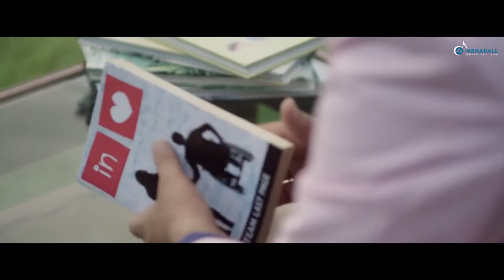Rab kare tenu bus us din chada New Punjabi Romantic Song 2018